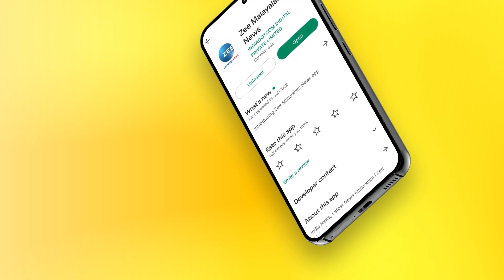SKJ Talks | Sujith KJ | എങ്ങനെയാണ് SKJ TALKS ആരംഭിച്ചതെന്ന് സുജിത്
എങ്ങനെയാണ് SKJ TALKS ആരംഭിച്ചതെന്ന് സുജിത്